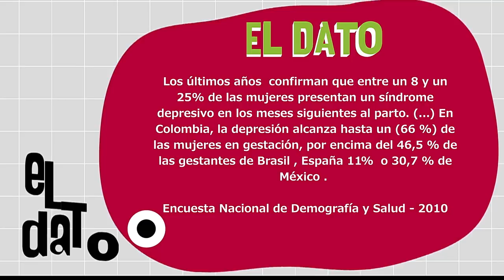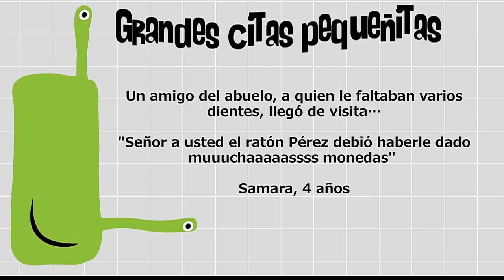Círculos posparto [Paso a Paso TV] Telemedellín